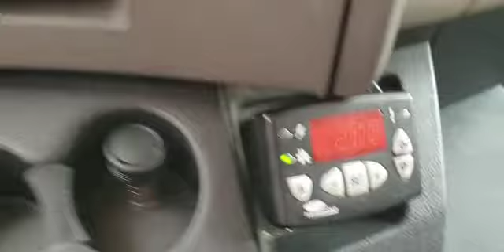VAEX - Renault Midlum frigo